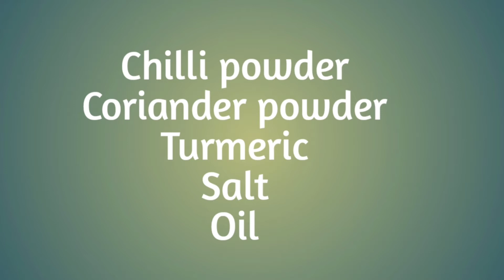Oats & Raw Banana Cutlets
Oats and Raw Banana Cutlets are made with raw banana and oats by adding small quantities of spices.